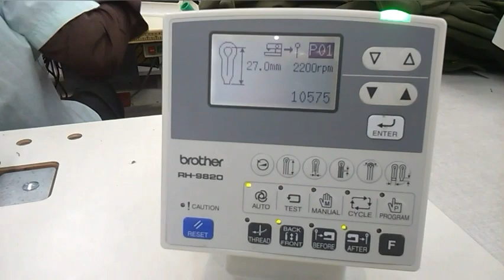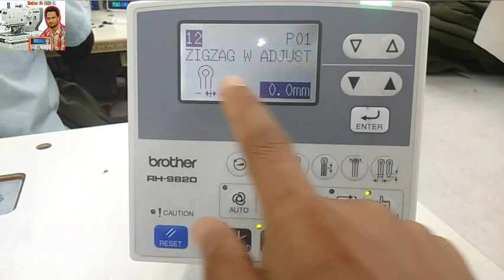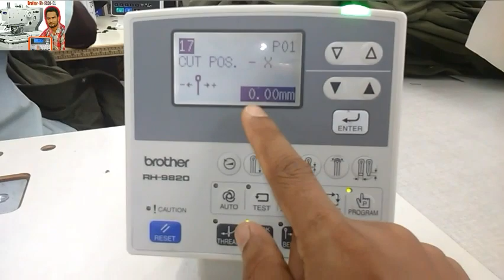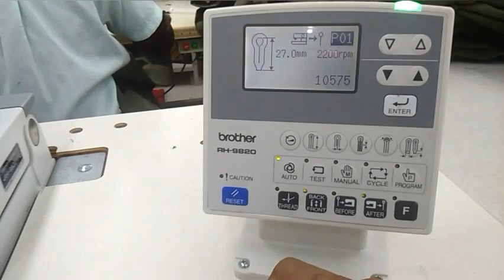Brother Eyelet Hole Machine Rh 9820-01 New Program A To Z Solutions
Brother Eyelet Hole Rh9820-01  Machine New Programs A To Z Solutison
অাইলেট হোল মেশিনের নতুন প্রাগ্রাম সব করা অাছে দয়া করে অামার চ্যানেলের ভিডিও গুলা সব দেখবেন অার ভালো লাগলে।

 চ্যানেলের কিছু লিংক গুলোতে চাপ দিয়ে ভিডিওগুলো দেখতে পাবেন👇🏼

  নতুন নতুন ভিডিও পেতে দয়া করে আমার চ্যানেল টি সাবস্ক্রাইব করবেন এবং আমার ভিডিও গুলাে ফেসবুকে শেয়ার করে অন্যদেরও দেখার সুযােগ করে দিন, আশা করি আমার চ্যানেল টির সাথেই থাকবেন অামাকে অাপনারা হেল্প করবেন।ধন্যবাদ,,,,,,

sewing_machine_Solutison